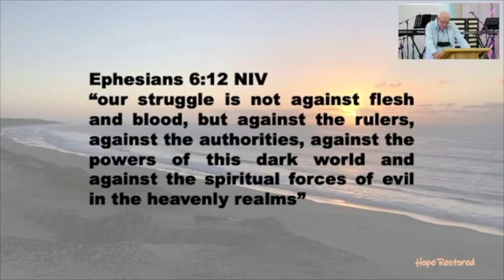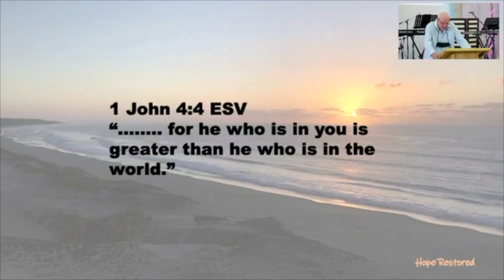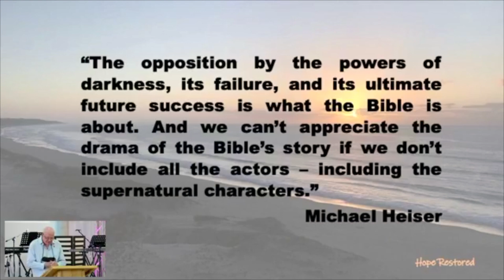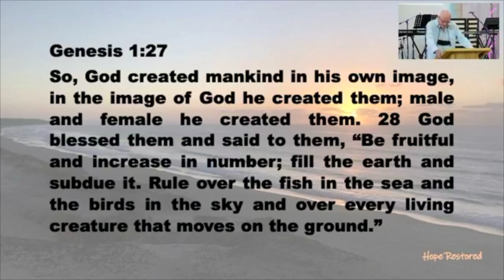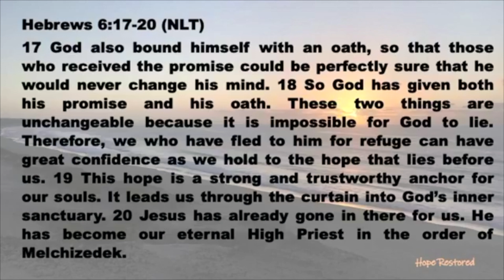Hope Restored | Richard Atkinson | Episode 7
This video is about Hope Restored Episode 7